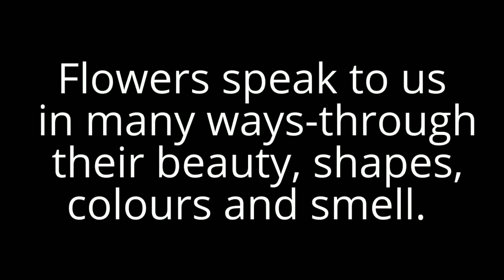Three Ways Flowers Speak to Us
One
Flowers speak to us in many ways-through their beauty, shapes, colours and smell.

We fashion flowers into objects we love.

Two
We seek philosophy in flowers through the art of Ikebana.

Three
Flowers give their heart (honey) to honey bees, Nature's gardeners.
A bee-hive in your garden is the best tribute you can give to flowers.

The above video has been shot in and around Gurgaon in February, 2017, the beginning of spring.  In the month of February, NCR area organizes flower shows in the Garden of Five Senses (near Saket) and the Leisure Valley Park(near Sushantlok, Gurgaon).   The beautiful winter flowers and flower bedecked animal shapes have bben photographed at these flower shows. The last still picture with a large number of beehives on a single tree was shot in Corbett National Park.